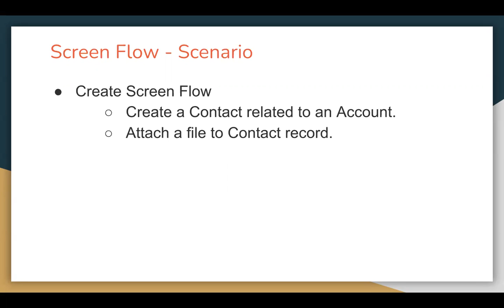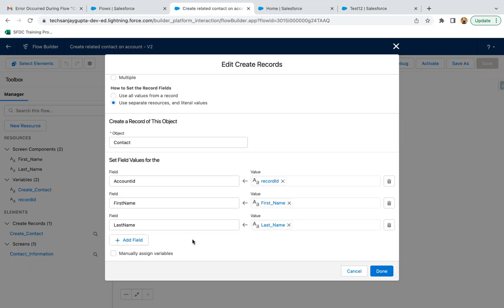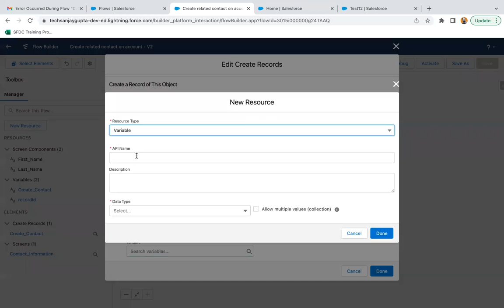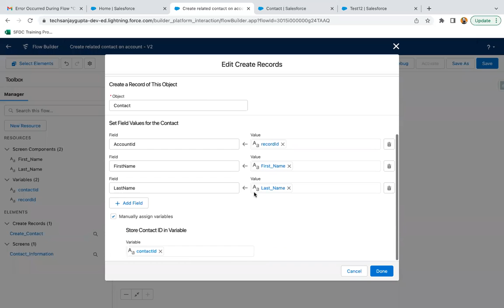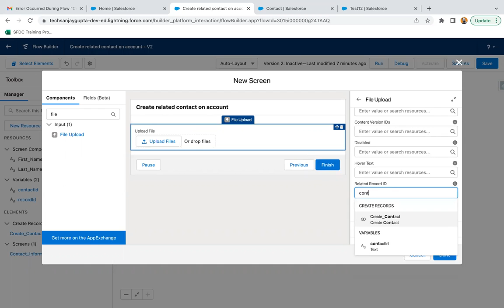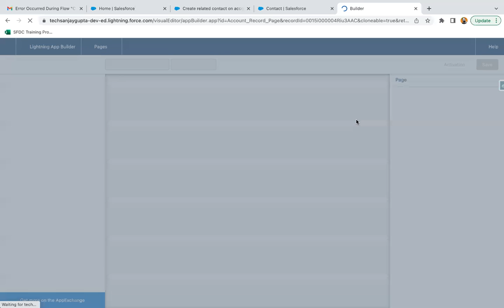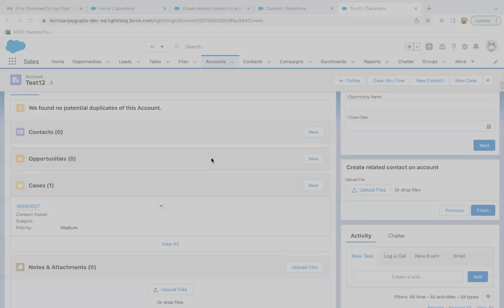05 | Screen Flow Scenario - Upload a File related to a Record | Learn Salesforce Flows by Sanjay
For Online Instructor Led Training